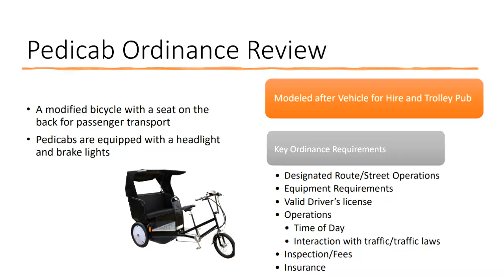Could More Pedicab Rickshaws be Coming to Winston-Salem?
The city of Winston-Salem has considered laws around increased pedicab rickshaw transportation. Hear thoughts from a city official and a resident about this potential new form of commuting.
ABC45's Phil Sterling has the story, read more about it